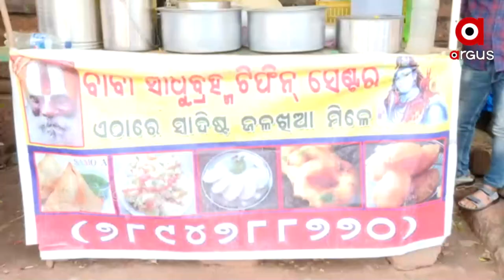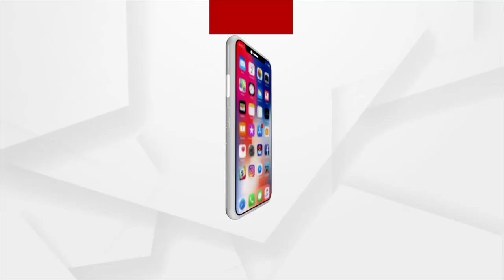ଦହିବରା ସାଙ୍ଗକୁ ଦାସକାଠିଆର ମଜା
ଜୟ ଜୟ ହେ ଶଙ୍କର...
ରାଜଧାନୀରେ ଦହିବରା ସାଙ୍ଗକୁ ଦାସକାଠିଆର ମଜା
ଭୁବନେଶ୍ଵରରେ ଅଭୟ ମାଣ୍ଡୋଇ ଓଡ଼ିଆ ସଂସ୍କୃତିକୁ ବଞ୍ଚାଇ ରଖି ଖାଦ୍ୟ ସହ ଗୀତ ଶୁଣାଇ ଚାଲିଛନ୍ତି ଲୋକଙ୍କୁ।